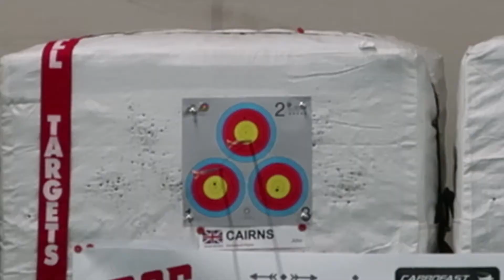Wedding Bow Tie The Best Surprise At The Vegas Shoot